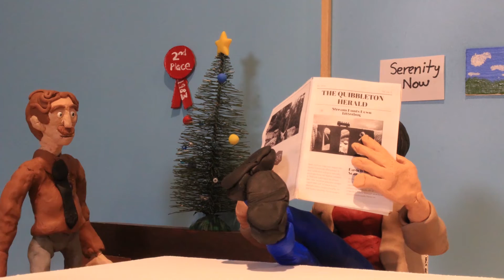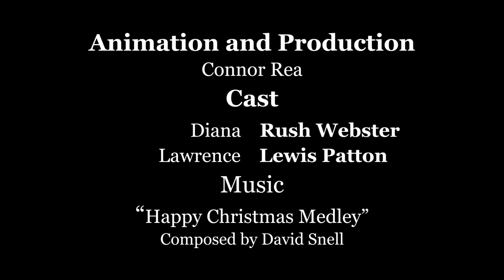The Gift of Nothing - Stop Motion Animation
The season of giving is in full swing for Lawrence and Diana. Or is it?